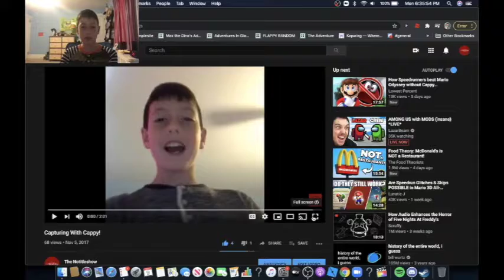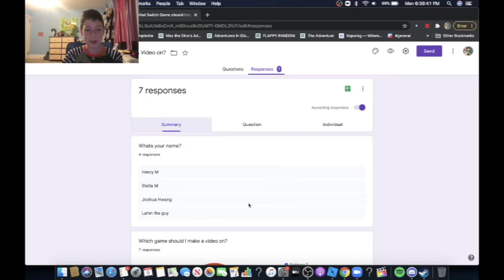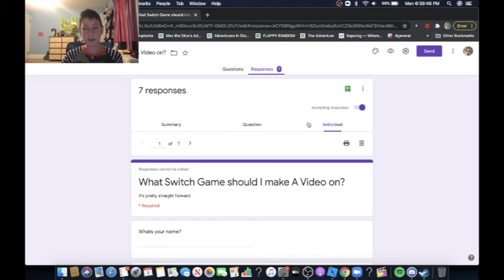Reacting to my first video!